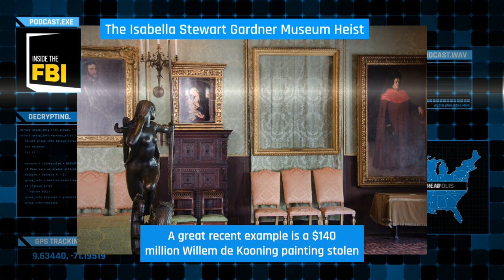Inside the FBI Podcast: The Isabella Stewart Gardner Museum Heist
On this episode, learn about the historic heist; why the stolen pieces matter to the museum, the art world at large, and the FBI; and how you can help the Bureau bring the looted masterpieces back to Boston. To submit a tip visit: tips.fbi.gov.

The FBI has no involvement in the administration of rewards discussed in this episode, or any of their governing terms or conditions.

Timestamps:
0:00 Robbing the Isabella Stewart Gardner Museum
2:14 The History of the Case
3:04 Monetary and Historical Loss
4:21 The Impact on the Museum
7:21 This is a Fugitive Investigation
8:13 Time is the Enemy
9:30 Where the FBI Thinks the Art is now
11:06 Will the Art be Recovered?
13:20 Educating the Public